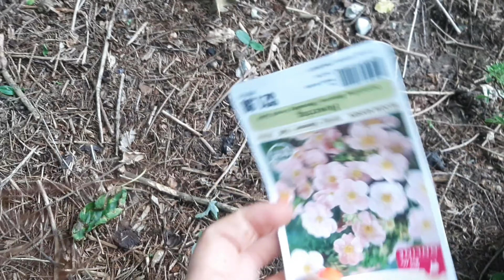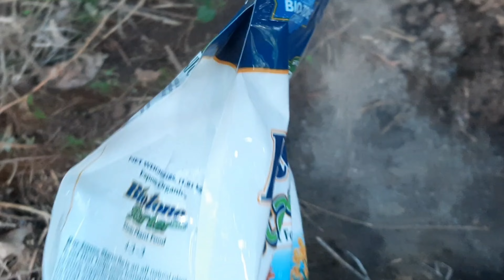Planting Perennials: Boxwood, Hydrangea, Potentilla, Hinoki & Rock Kress + Updates • Growing Home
I finally found some time to plant some perennials which I had waiting around to be planted for way too long.
This includes 2 little boxwood plants, a vanilla-strawberry hydrangea, 1 pink potentilla, 'nana' hinoki Cypress ball and 2 rock kress.
At the end I show you updates after 8 months (fall vs the following spring).